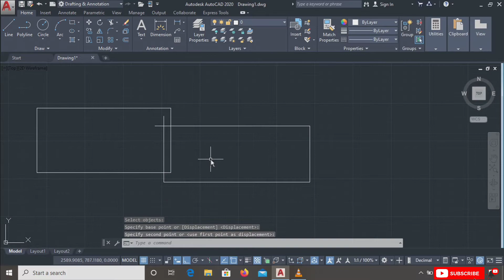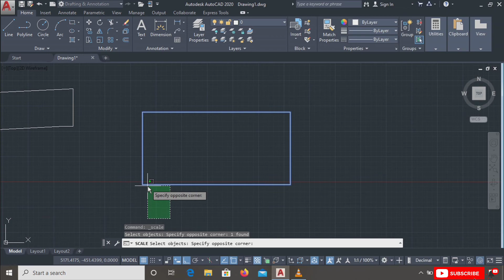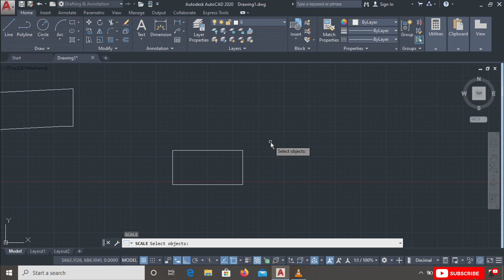AUTOCAD tutorials part 15 | extrude , stretch , scale | in telugu | by reality cad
WELCOME TO REALITY CAD TUTORIALS
I am v.kalyan
Autocad 2D
THIS channel provide complete AUTOCAD and explain simple way .